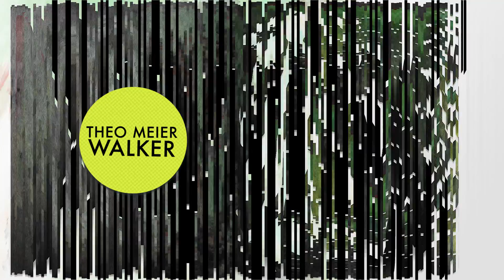Theo Meier - Lommel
Get Physical’s non-stop release schedule turns to melodic and prog house master Theo Meier, with a standout remix from Sobek.

Austrian artist Meier runs his own Weltn Audio label and from his base in Vienna has perfected a rich, evocative sound that is laden with melody. He’s also released on the likes of Einmusika and Poesie Musik and this fresh EP marks his debut on Get Physical.

Excellent opener ‘Walker’ is a mellifluous cut with deep drum patterns making for a superb loose beat. Dubby chords and lush pads add cosmic vibes and ensure your mind wanders to the stars.

Then comes the fantastic ‘Lommel’, a more late-night cut with mysterious synth sounds and glowing chords paired with punchy, spritely drums. It’s a stellar house track filled with real charm.

Closing out another fine EP is a remix from Sobek. The Budapest artist has a widescreen style that ranges from drum & bass to minimal as well as drawing on the folk traditions of his homeland. His creeping version slowly sweeps you up with deep chord vamps and whisky synth motifs that are superbly seductive.

Once again Get Physical have unearthed a fine talent who serves up sumptuous house sounds.